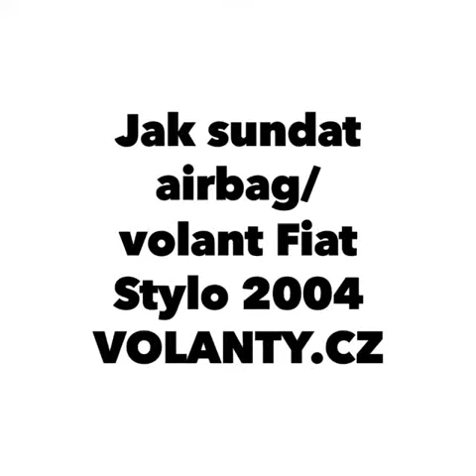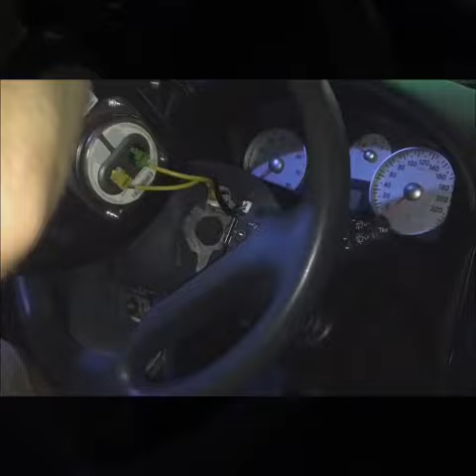Como desmontar el volante de una Fiat Stilo 2004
Como desmontar el volante de una
Jak zdemontować AIRBAG kierownica
How to disassemble the steering wheel / airbag
Jak sundat volant airbag : Fiat Stilo 2004  VOLANTY.CZ